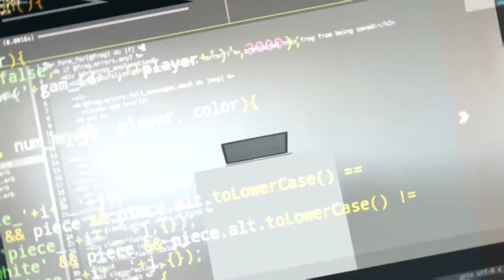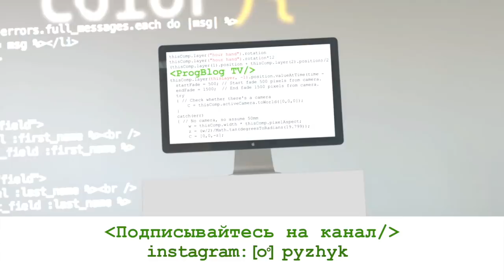Американский программист |Что учат программисты в США | Работа в Microsoft в США vs Intel в Израиле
Русскоговорящий американец Dan Iter вырос в Нью-Йорке и получил образование в программировании в США. Сегодня Дан получает степень Ph.D. в Computer Science в Stanford University. До поступления в аспирантуру в Стенфорд Дан успел поработать как программист в Microsoft  и стартапе в США, а также в Intel в Израиле.

Тайминг:
00:42 –  Introduction. Software engineer and Russian speaking American Dan Iter | Программист и русскоговорящий американец Dan Iter
01:50 – How did you decide to become a software developer? | Как ты решил стать программистом?
04:18 – How did you choose a university to study at?| Как ты выбирал университет для поступления?
05:00 – What is the process of applying to universities in the US? | Как устроен процесс поступления в американские университеты?
06:16 – What did you study at the University? | Что вы изучали в университете по специальности Computer Science?
12:42 – First work after graduation | Как ты нашел первую работу после университета?
13:42 – Interviewing process in Microsoft | Собеседования в Microsoft
16:15 – Siettle as a place for living | Сиэтл как место для жизни
17:51 – Positive and negative sides of Microsoft work experience | Плюсы и минусы работы в Microsoft
18:49 – Работа в стартапе | Startup work experience
21:32 – Working for Intel | Pабота в Intel в Израиле, рабочая культура в Израиле

-визовые вопросы,
-способы поиски работы в США,
-прохождение собеседований,
-составление резюме,
-заполнение LinkedIn-профиля,